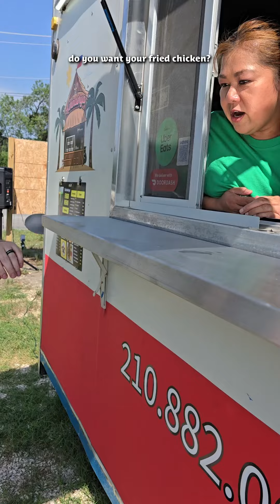Filipino Pares Overload sa TEXAS! | Kuya Jake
First time trying Filipino pares overload! Wow!

Karinderya SA Texas
11070 Shaenfield Rd,